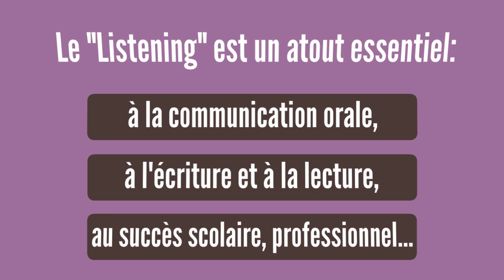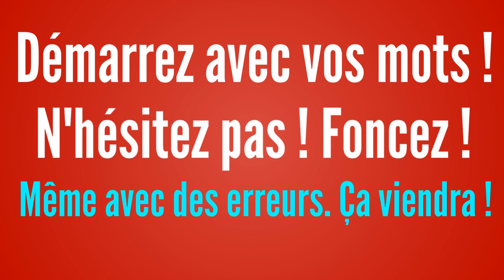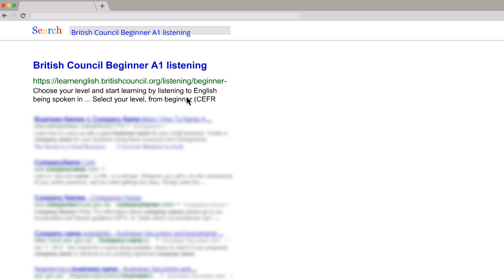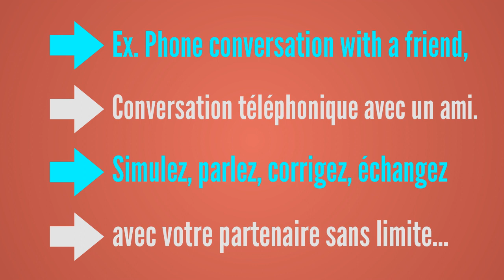Règle 5: apprendre l’Anglais par L’ÉCOUTE/Rule 5:learn English by LISTENING